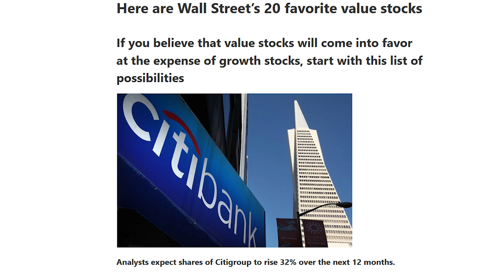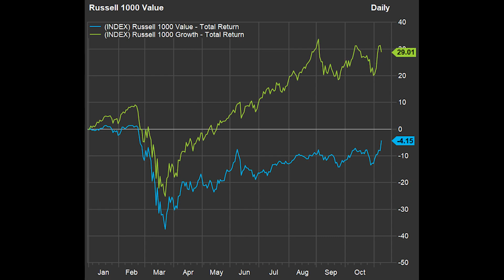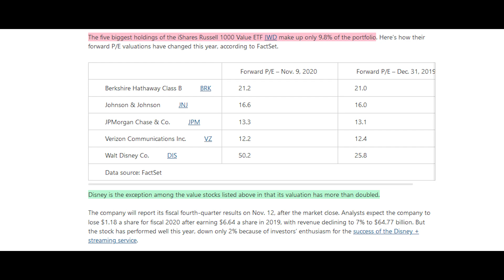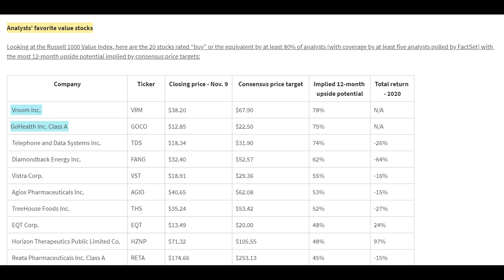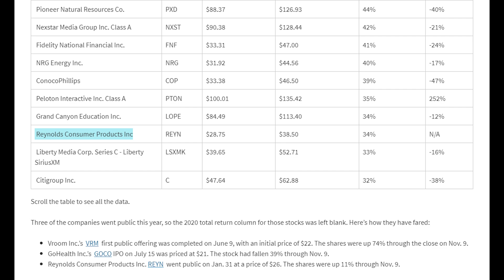월가 애널리스트들이 선호하는 가치주 20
📢 USstock_tv 후원 링크입니다. 많은 후원 부탁드립니다.
✍ 모닝스타 재무제표를 활용한 종목분석 및 종목 찾기
✍ 포트폴리오 최적화 비율을 찾아라!